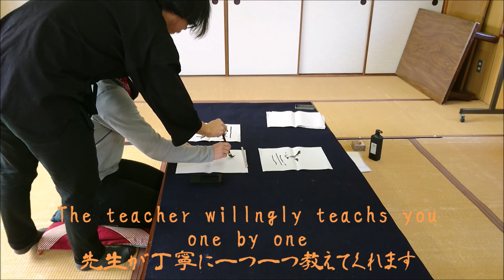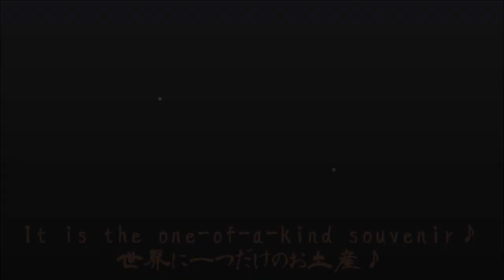Japanese calligraphy lesson in Kyoto!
We introduce the wonderful places where you can experience Japanese culture in Kyoto!!
We visited the Japanese calligraphy lesson with a traveler who came from U.S.A.
After the workshop, She god a special souvenir!